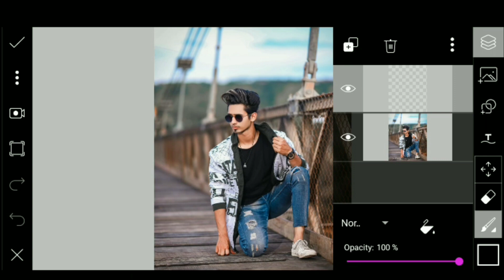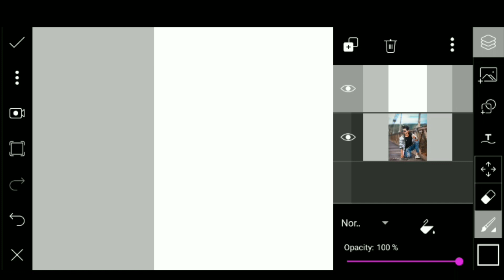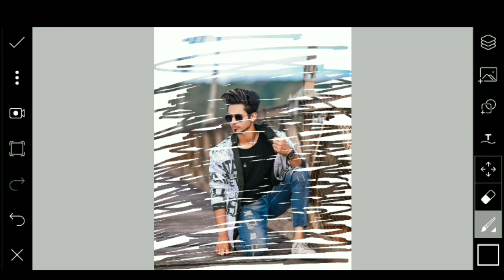PicsArt Scribble Editing | PicsArt Best Photo Editing Trick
Lightroom Yellow & Gold Tone Photo Editing | Lightroom Photo Editing Tutorial

Cover Topic :-

1..  picsart editing tutorial
3..  picsart editing
4..  picsart photo editing
5..  picsart
6..  picsart tutorial
7..  scribble art picsart editing tutorial
8..  picsart best editing
9..  photo editing
10..picsart editing new style

My set-up :-
My Microphone  :- Boya M1 Mic
My Smartphone :- Radmi 7

... Any problem message on Facebook Instagram .